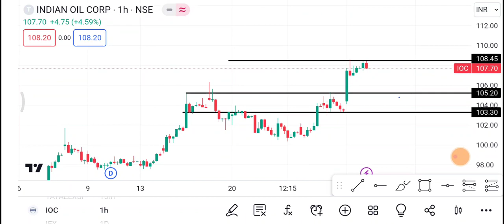29 November IOC Share | IOC Share latest news | IOC Share price today news